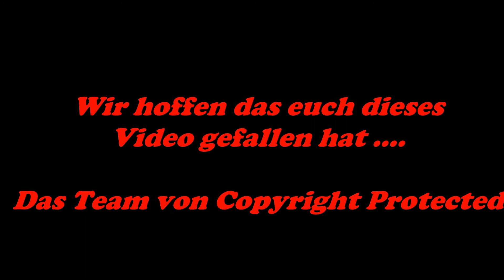Abschlussfahrt ETS 2 Dezember 2016